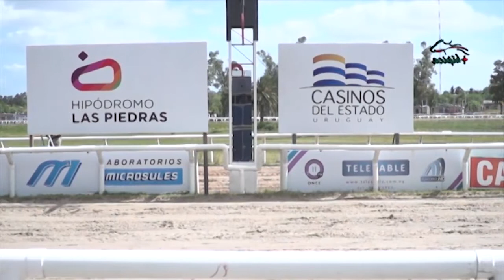lo sucedido 15 y 16 dic2017